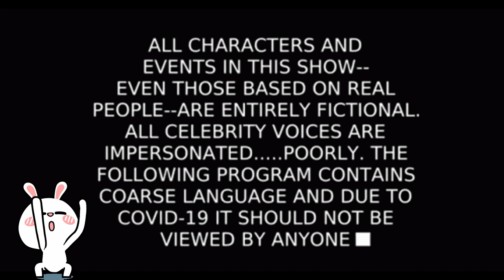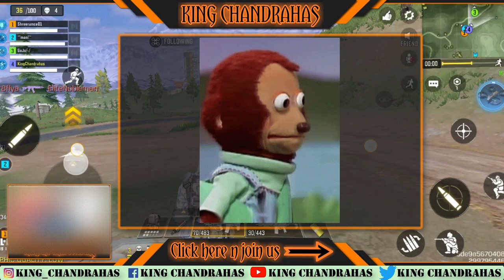ULTIMATE MEDIA ROAST - by King Chandrahas | ROASTING NEWS CHANNELS | roasting media Kc's Vlogs#65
Hello everyone,
Welcome to the Kc's Vlogs...,Nenu mee chandrahas...
ye video lo MEDIA NI.. adey mana NEWS MEDIA ni ROAST chesaanu...
so...
Sit back...
Relax...and
I invite you to be a part of our community in Telegram where I will be updating the latest info and can be in touch with all of you lovely people...

other topics covered :
Telugu roaster, Telugu roast comedy, Telugu roaster videos, Telugu roast channel, Telugu roast master, Telugu roast latest, Telugu roast trolls, Telugu funny roasting video, Telugu funny roasting video.